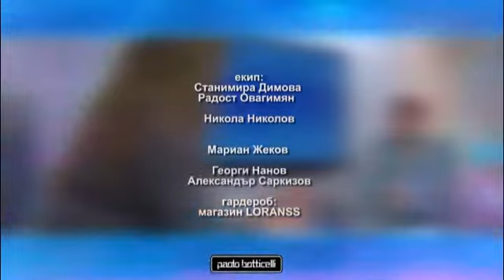23 02 2015 SUTRIN S NAS 2 CHAST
Гост:
Мариан Димова -треньор на ВК"Вереяволей"